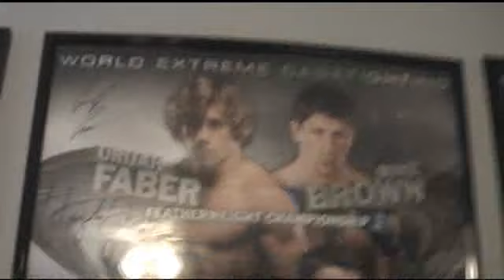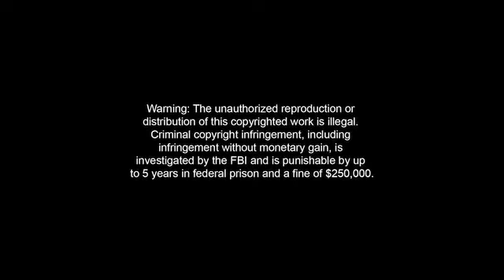Day in the Life of Mike Brown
Experience a day in the life of former featherweight champion Mike Brown as he prepares for his fight versus Manny Gamburyan.  Brown vs Gamburyan is part of the Aldo vs Faber Pay-Per-View card this Saturday April 24th at 7pm PT/ 10pm ET.  for additional information.